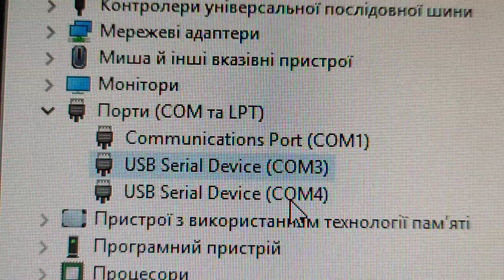Castles Saturn1000 USB